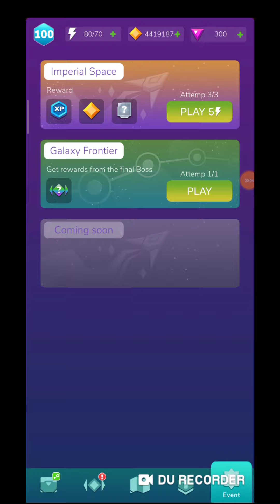Shootero, Galaxy Frontier Event!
Hello Everyone,
this video is contain a new event which give us some gear.